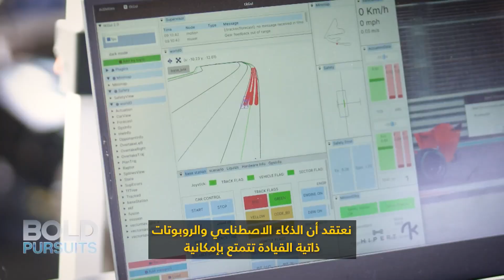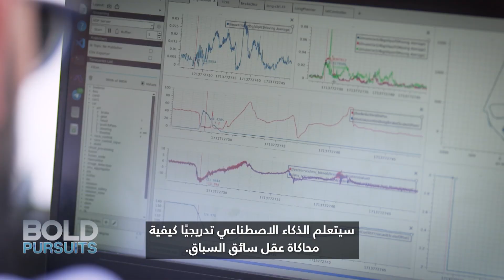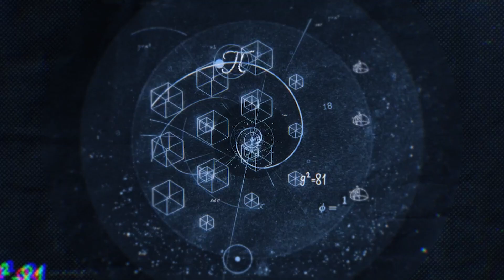على حلبة فورمولا 1.. علماء يستبدلون السائقين بالذكاء الاصطناعي في سباق سيارات عالي السرعة بأبوظبي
على مدار الـ15 عامًا الماضية، استضافت "حلبة مرسى ياس" سباق جائزة أبوظبي الكبرى، وهو أحد أكثر الأحداث المنتظرة في موسم الفورمولا 1. لكن في الشهر الماضي، استُبدل السائقين بالذكاء الاصطناعي، حيث تنافست 8 فرق جامعية من جميع أنحاء العالم في "دوري أبوظبي للسباقات الذاتية"، وهو الأول من نوعه في المنطقة.

مراسلة CNN فيرونيكا ميراكل زارت كواليس سباق السيارات ذاتية القيادة، الذي يمكن أن يدفع هذه التكنولوجيا إلى الأمام.